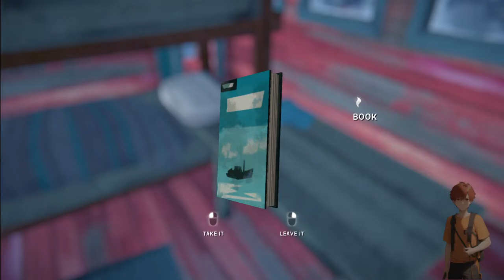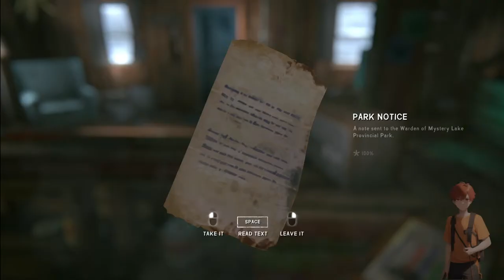【The Long Dark】 A bear, a pilot and a bartender walk into a dam...【FlaVR】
Bartender for FlaVR , thanks for checking out my stream!

Viewer Guidelines
1. Be respectful to other viewers. Don’t spam or troll.
2. Do not respond to the spam or trolling. Just block, report, and ignore.
3. Do not reveal personal information about anyone, including yourself.
4. Talk about the stream, but please don’t promote yourself or have personal conversations.
5. Please don’t talk about other streamers unless I bring them up. Likewise, do not bring me up in other streamers’ chats unless permitted.

FlaVR & Friends:

Juwun: @JuwunFlaVR
Sena: @senabonbon
Minna:  @BakedFreshFlaVR
Brolime: @doctorlolime
Kinolime: @drlollime
Donut: @DonutDMerlot
Rika:  @RikaPaprikaFlaVR
Nyana:  @NyanaBanyana
Abigill:  @AbigillAnemoia
Araminta: @aramintaaminthe
Jubilee: @Jubilee Jonagold Ch.【FlaVR】
Marie: @mariemehlo
Mixie: @mixiemixin
Nayvell: @nayvellmilkdrop
Raimi: @RaimiRicotta
Temp: @tempflavr
Milliardo:  @MilliardoVT
Bagstard: @Bagstard

QUESTIONS AND CONCERNS?